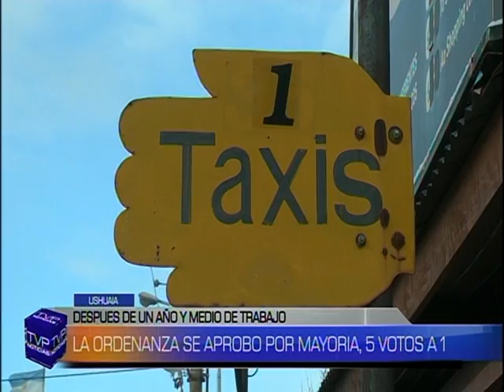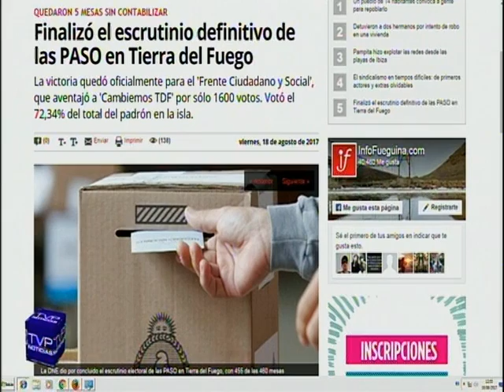TVP NOTICIAS (1E) BLQ 3 - 18/08/17